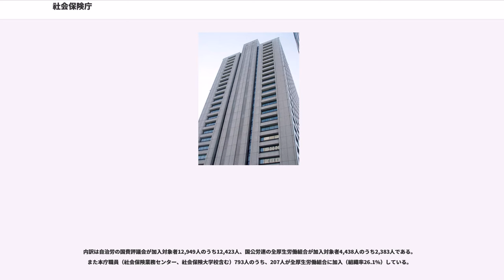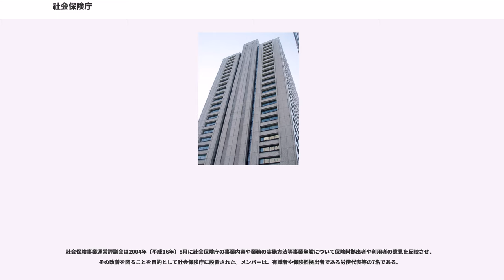社会保険庁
社会保険庁（しゃかいほけんちょう、）とは、かつて存在した日本の中央官庁で、略称は社保庁（しゃほちょう）と呼ばれた。厚生労働省の外局で、長は社会保険庁長官であった。社会保障担当の行政機関である。

その責務は、政府管掌健康保険事業、船員保険事業、厚生年金保険事業、国民年金事業等の運営である。地方支分部局として都道府県単位の社会保険事務局が設置され、その傘下として地域毎に社会保険事務所が置かれていた。

しかし2004年（平成16年）以降、政治家の年金未納問題や国民年金不正免除問題、年金記録問題などの不祥事が相次いで発覚し、一連の改革によって社会保険庁は2009年（平成21年）12月31日に廃止され、同庁の業務は翌日の2010年（平成22年）1月1日に、特殊法人の日本年金機構の設立とともに引き継がれた。健康保険については全国健康保険協会（協会けんぽ）に移管された。

社会保険庁の主な業務は国民年金、厚生年金保険及び政府管掌健康保険にかかる適用・徴収・給付でありその事務については国が保険者として最終的な責任を負い不断の経営努力を行うことが不可欠であることから、地方分権推進委員会第3次勧告（1997年9月2日）において国の直接執行事務として社会保険庁が一元的に実施することとして整理された。

これを受けて国民年金保険料の徴収については機関委任事務として市町村の窓口において行われてきたが原則として国が直接行うものとして整理され、地方分権一括法の施行に伴い2002年（平成14年）4月より国に移管された。また地方事務官制度も廃止されることとなり、2000年（平成12年）4月の地方分権一括法の施行に伴い都道府県において当該事務に従事していた職員の身分が厚生事務官となった。

これに伴い上記の沿革にある通り都道府県の年金主管部局を廃止してそれを母体として社会保険庁の地方支分部局たる「地方社会保険事務局」が新設され、また都道府県の社会保険事務所は社会保険庁の機関に移行した。

年金制度に関する企画・立案や積立金の管理は厚生労働省の年金局が行っている。

2004年（平成16年）3月、国民年金保険料未納情報に関する個人情報漏洩が疑われる事例（政治家の年金未納問題）が、マスメディアで報道されたのをきっかけに、社会保険庁のずさんな業務運営が次々と発覚した。同年7月、約300名の職員が、未納者情報等の個人情報を業務目的外閲覧を行っており、そこから情報漏洩していたことが判明し、社会保険庁職員の行為者及び管理監督者の合計513名が、懲戒処分された。同年9月には、社会保険庁の幹部職員が収賄罪で逮捕され、国民の信頼を著しく損ねる結果となった。

2007年（平成19年）5月、社会保険庁のオンライン化した時のコンピュータ入力にミスや不備が多いことや基礎年金番号へ未統合のままの年金番号が多いことが明らかになった。国会やマスコミにおいては、年金記録のずさんな管理が批判された。
また社会保険庁のオンライン化計画に対して労働組合が「中央集権化の支配機構を強め、独占資本のための合理化である」として反対していたことや、実施に伴い労働強化を生じさせないとの覚書を取り交わしていたことが問題視された　（詳しくは全国社会保険職員労働組合へ）。

2006年（平成18年）5月、全国各地の社会保険事務所が国民年金保険料の不正免除（法令等に違反する事務処理）を行っていたのが発覚した。調査の度にその数は増え続け最終的に不正免除は22万2587件に達し、行政組織としての遵法意識やガバナンスが欠如していることを露呈させた。

2007年（平成19年）8月10日、愛知県内の8ヵ所の社会保険事務所が健康保険や厚生年金の保険料を滞納した事業所に対して課される延滞金を不正に減額していた。総額は少なくとも約6800万円にのぼるとされた。

通常国会における年金改正法案の審議やマスコミの報道等においては「利用者の立場や目線に立っていない」「個人情報保護の重要性について十分に認識していない」「国民が納めた保険料や税金を保険給付以外に安易に使っている」等が指摘され、社会保険庁の組織の体質や職員の倫理意識が問われた。

ただし、事務費に保険料を充てていたことに関しては、各年度の予算及びその根拠となる特例法で定められた仕組みであり、いわゆる「保険料の流用問題」といわれる「流用」が、社会保険庁の不祥事であるかのような報道は完全な誤りである。

「保険料の流用問題」と、社会保険庁の使途内容が適切か不適切かといった議論は、次元の異なる性質のものである点...